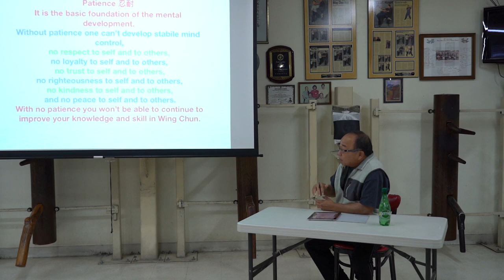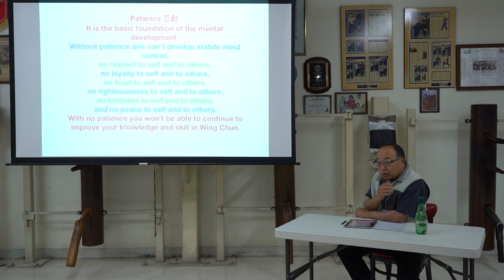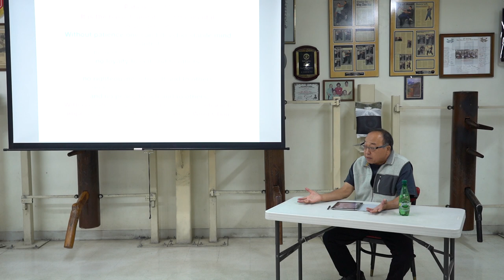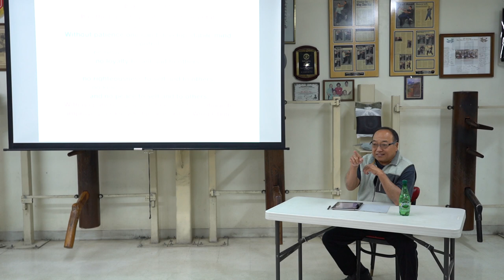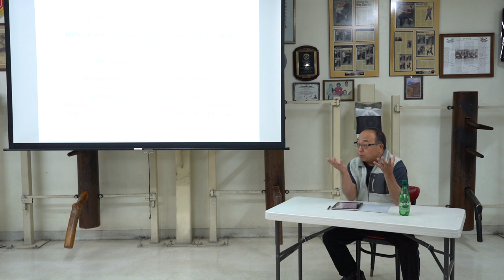Weekly Class Lecture/Discussion #10 - March 22, 2019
This week continues the Siu-Nim-Tau level.

Some changes are in the works so full lectures will be unavailable for now.

Sign up for our Annual Seminar April 25-28, 2019

Copyright: Fong's Wing Chun